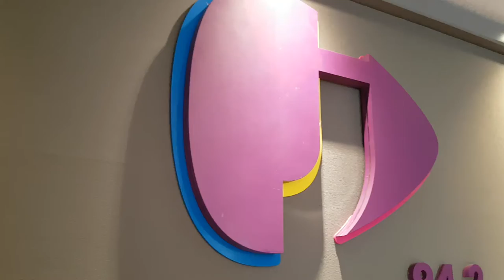Bernard Hellberg shares fuel saving tips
Bernard Hellberg is the editor of Driven Magazine.